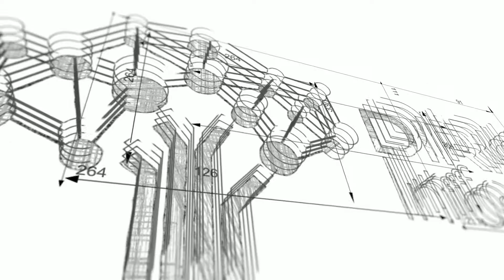Dirigo Infoshop | All Indian Brands At One Stop 🛒🔥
Welcome to Dirigo Infoshop. Best Ecommerce platform to shop.
Get best deals at affordable price.